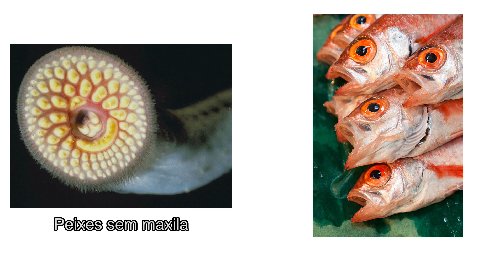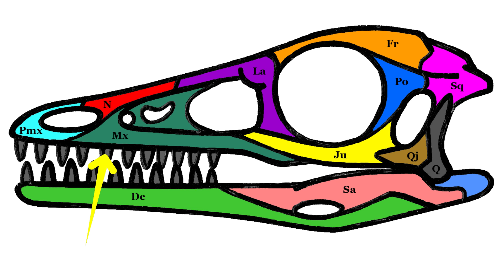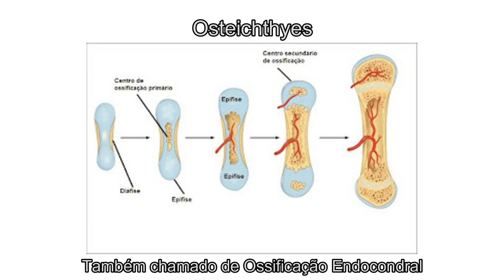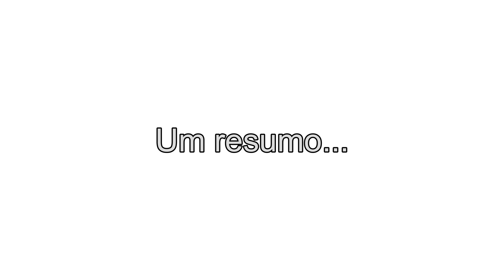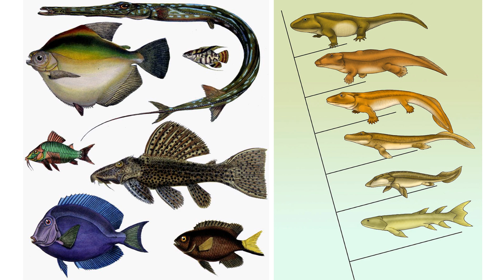Falando em Ciência #08 - Os táxons dos Peixes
Quantos táxons de peixes viventes existem? Quais são eles? Vamos conhecer nesse vídeo!

Siga e compartilhe. Vídeos novos todas as sextas.
Editor de Vídeo: Wondershare Filmora9

Todas as imagens são marcas registradas dos seus respectivos proprietários e foram retiradas do

Até!